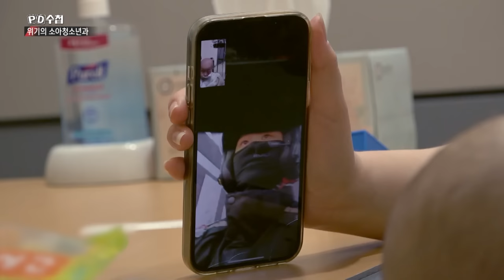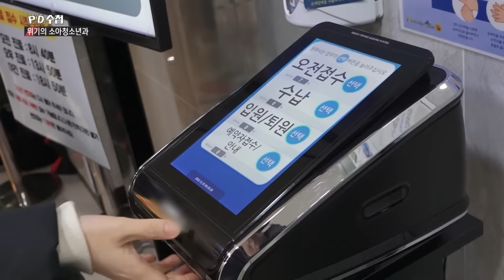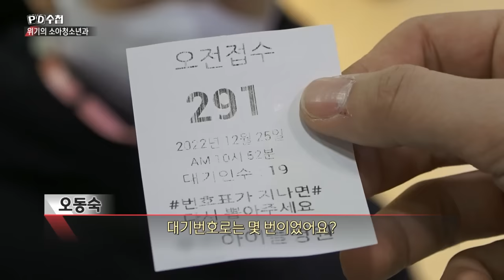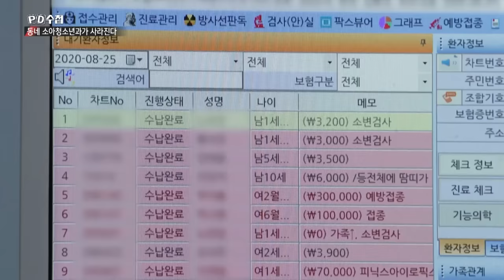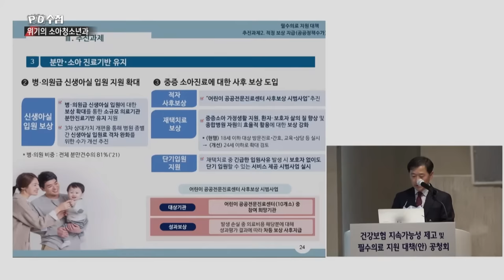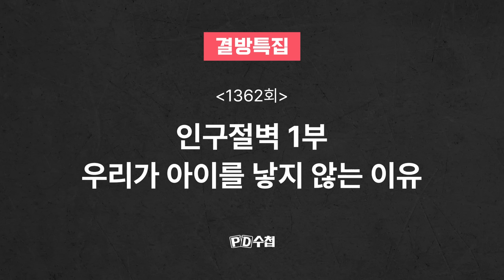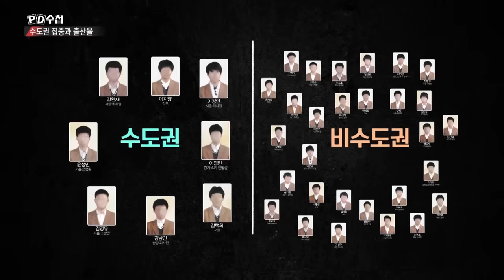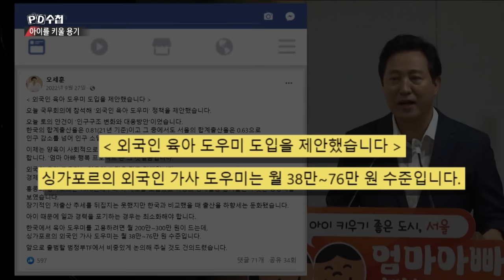[PD수첩 특집] 상반기 합계 출산율 0.70명, 세계 최저 기록 갈아치운 한국